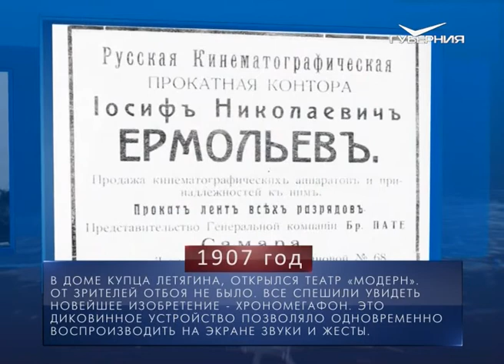Календарь губернии от 16.12.2017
16 декабря 1866 года прусский подданный Август Бах получил разрешение на открытие первого в Самаре фотосалона. Позже в губернской столице появился и свой профессиональный фотограф Александр Васильев.

16-й день декабря 1907 года стал настоящим праздником для самарских любителей кино. На углу улиц Саратовской и Заводской (ныне это улицы Фрунзе и Венцека) в доме купца Летягина открылся театр «Модерн». От зрителей отбоя не было. Все спешили увидеть новейшее изобретение - хрономегафон. Это диковинное устройство позволяло одновременно воспроизводить на экране звуки и жесты. Хрономегафоны поставляли в Россию прямиком из Парижа. Первые такие приборы установили в 2 лучших московских театрах. Затем хрономегафон появился и в Самаре.
В народном календаре сегодня день Ивана (или Иоанна) Молчальника. На Руси в эту пору полагалось как можно меньше говорить и даже писать. Вообще в этот день наши предки старались не употреблять слов без лишней необходимости. Считалось, что тот, кто на Ивана весь день промолчит, тот весь год красноречив будет. Более того, люди верили, что молчание в этот день не только избавит от невзгод, но и привлечёт удачу.